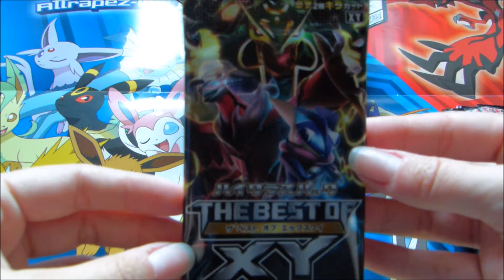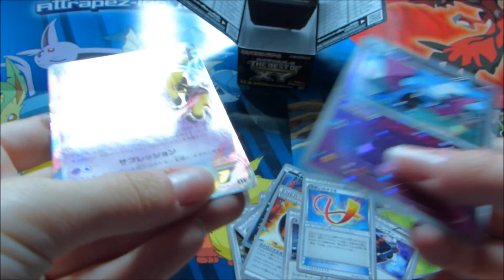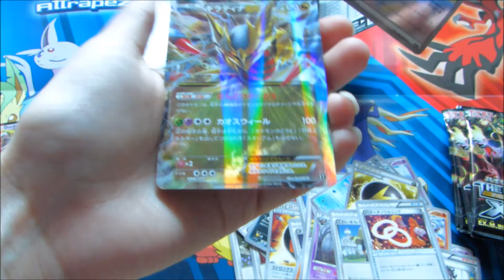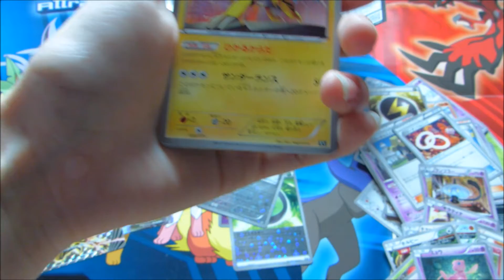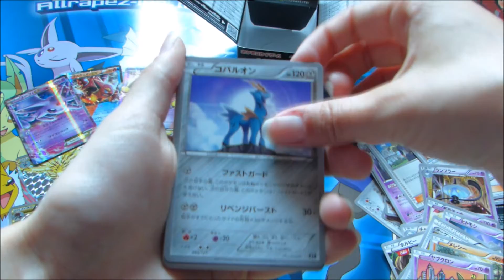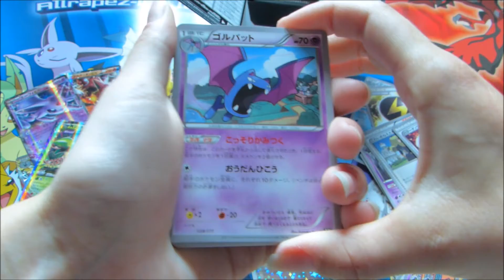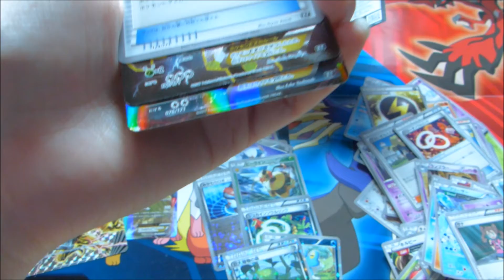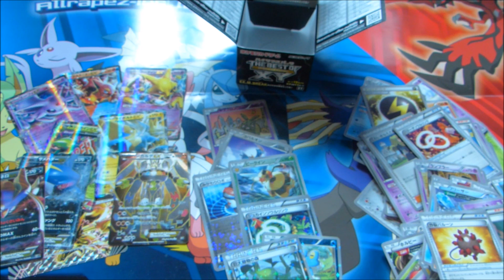Display " The Best Of XY " une ultra dans chaque booster !!!!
Bonjour les amis,  aujourd'hui petite pause dans le duel d'ouverture de display Evolutions VS Soleil et Lune,  voici pour vous l'ouverture d'un display japonais, d'une extension comptant que des rééditions, sauf quelques full art et contenant des full art exclusives ;)  mais est-ce que je les auraient ???

Bon visionnage ;)